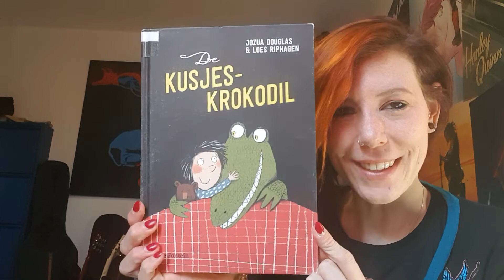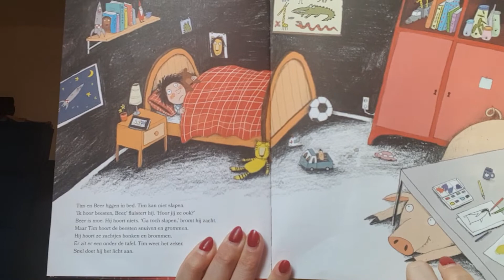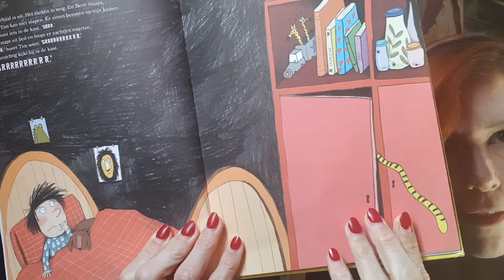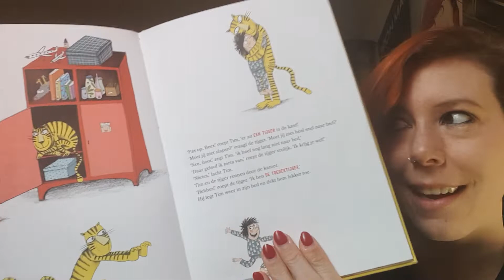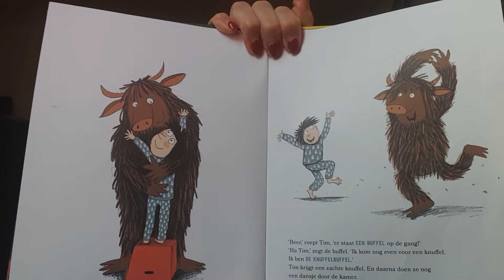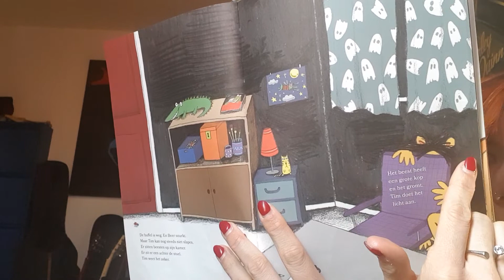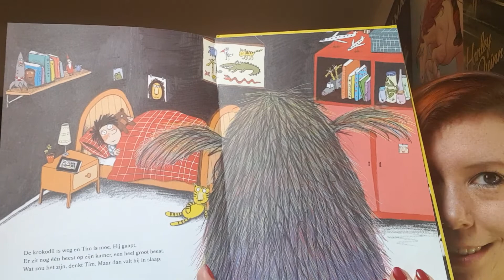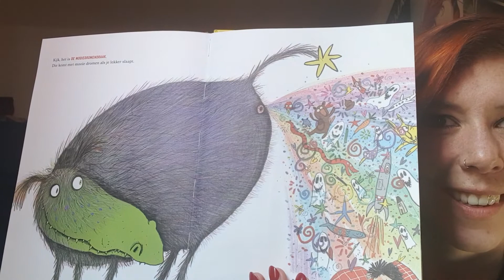Kusjeskrokodil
Ha Kids!! een verhaal over de kusjeskrokodil.

Liefs Juf Naomi